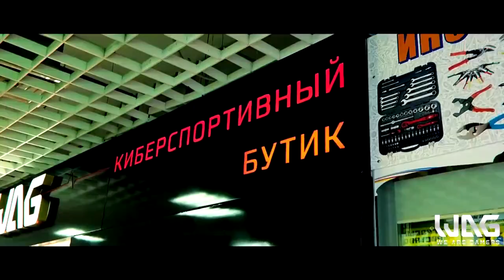CSPL Classic Evening Cup | ATAMAN eSport vs Сis.Hopes